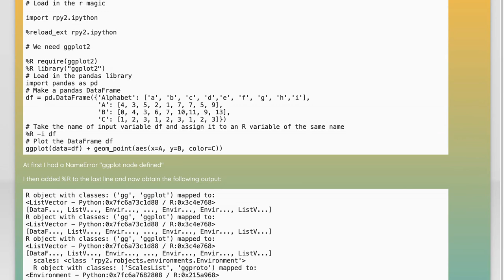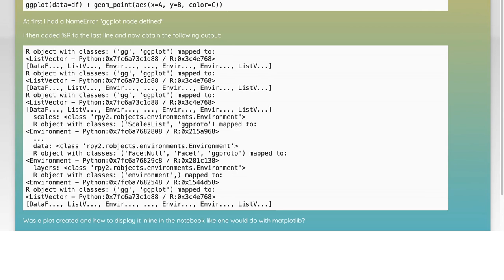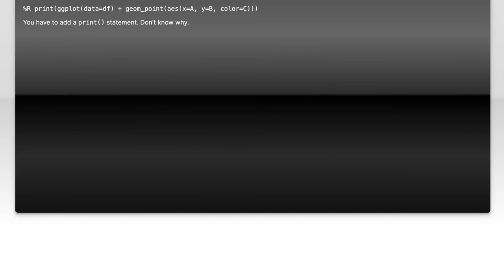How to Display R ggplots Inline in Jupyter Notebooks: A Step-by-Step Guide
In this video, we’ll explore the powerful combination of R and Jupyter Notebooks, focusing specifically on how to display R ggplots inline. Whether you're a data scientist, statistician, or just someone looking to enhance your data visualization skills, this step-by-step guide will walk you through the process of integrating R's ggplot2 package into your Jupyter environment. Join us as we unlock the potential of creating stunning visualizations directly within your notebooks!

Today's Topic: How to Display R ggplots Inline in Jupyter Notebooks: A Step-by-Step Guide

Related to: rggplots, jupyternotebooks, displayggplots, inlineggplots, rprogramming, datavisualization, step-by-stepguide,